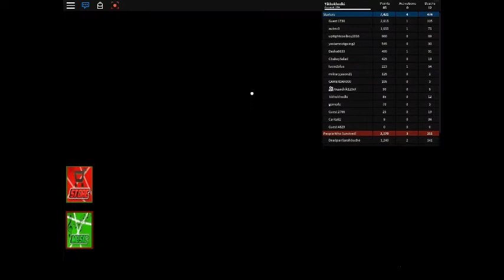crushed by a wall